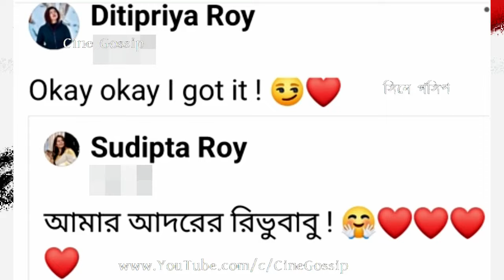দিতিপ্রিয়ার হবু বরের ছবি ফাঁস করলেন মা ! Ditipriya Roy এর Boyfriend কে চিনেনিন, Name কি দেখুন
Ditipriya Roy Boyfriend: Ditipriya in Love Relationship: Ditipriya Roy's Mother shares Ditipriya's Boyfriend Photo with name. Watch Who is Ditipriya Roy's Boyfriend? What is the name of Ditipriya Roy's boyfriend? With Whom Ditipriya Roy in love relationship? Actress Ditipriya Roy's Mother shows Ditipriya's Boyfriend picture, also Ditipriya's mother shares the nickname of Ditipriya Roy's boyfriend Ribhu. Watch What Ditipriya's mother says sharing Ditipriya Roy's boyfriend picture.

দিতিপ্রিয়ার হবু বরের ছবি ও নাম মুখ ফসকে বলে দিলেন মা দেখুন দিতিপ্রিয়া রায় এর প্রেমিকের আসল পরিচয়